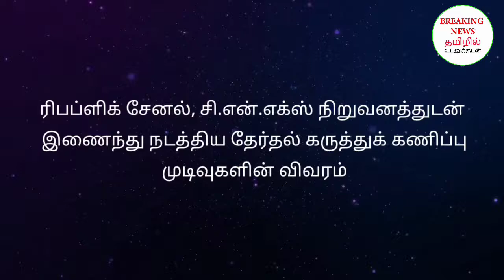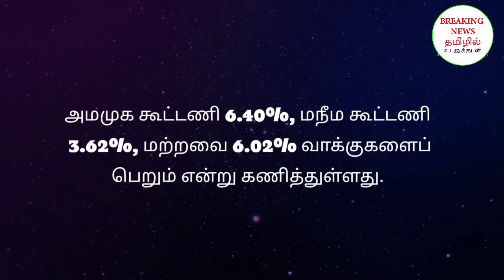தி மு க வெற்றி